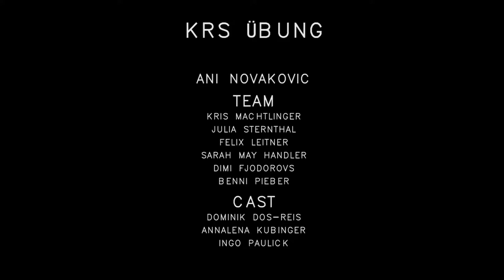Short "Kakerlake"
Director: Ani Novakovic
Team: Kris Machtlinger, Julia Sternthal, Felix Leitner, Sarah May Handler, Dimi Fjodorovs, Benni Pieber
Cast: Dominik Dos-Reis, Annalena Kubinger and Ingo Paulick

Project by Filmakademie (Vienna, Austria)